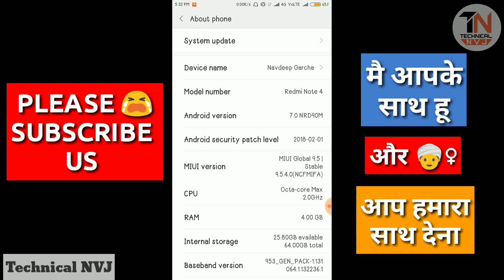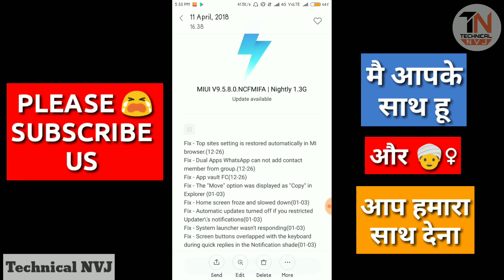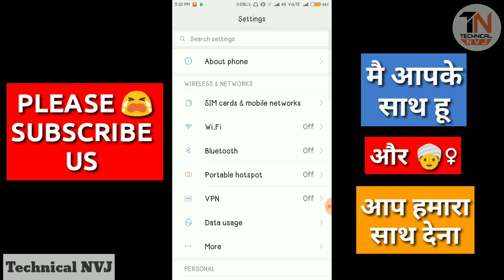REDMI NOTE 4 V9.5.8.0 NIGHTLY UPDATE | STABLE IN 8 TO 10 DAYS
MIUI 9
V9.5.8.0
NIGHTLY UPDATE
STABLE WILL RELEASE IN 8 To 10 Days
Please WAIT

More Video's

More Tez videos

1. TEZ APP LIVE SCRATCH CARD OF RS/1000 AT TIME ENJOY

2. TEZ LIVE SCRATCH OF RS/1000 CARDS AT TIME OF ENJOY (Part-2)